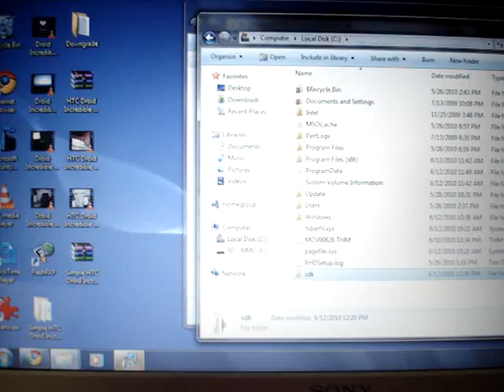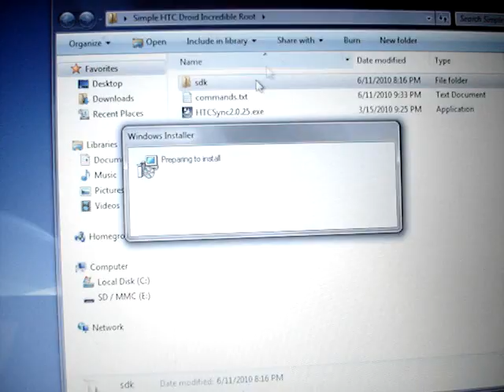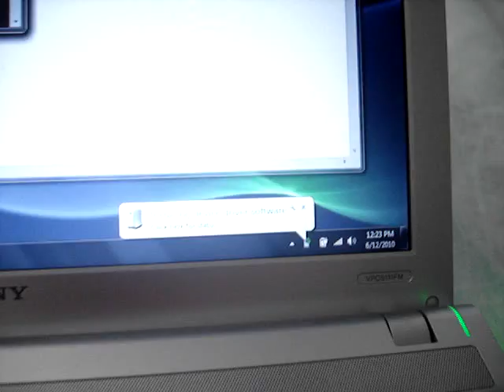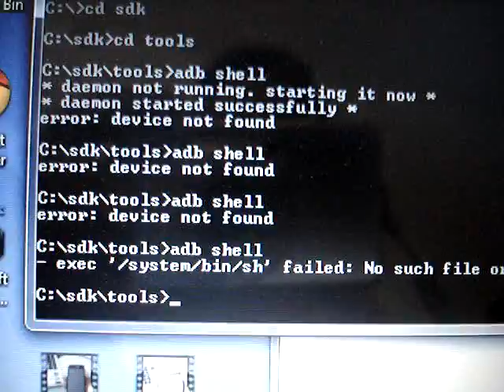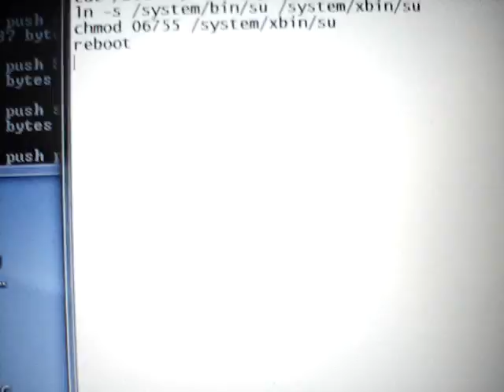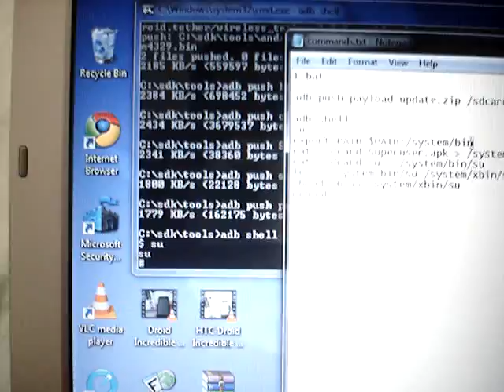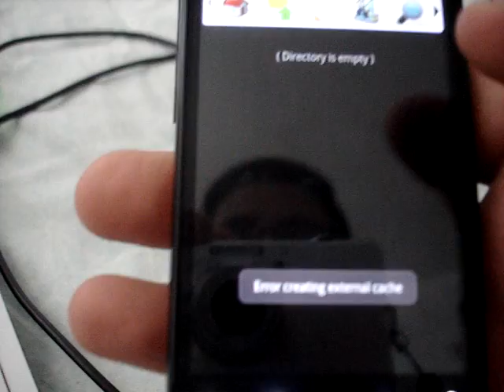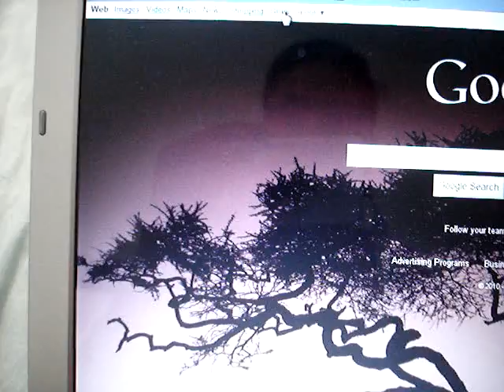Droid Incredible Root in 10mins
Rooted, installed superuser and wifitether working in 10mins